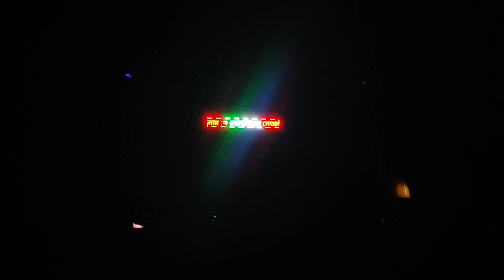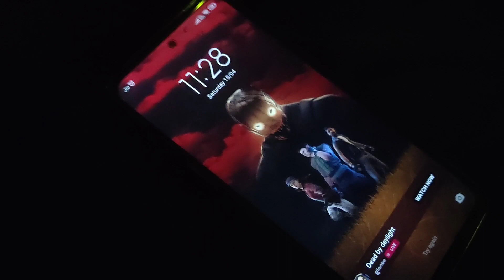দাদা কেন মারলো আমাকে?😓|| সবাই কে জানাই শুভ নববর্ষের প্রীতি ও শুভেচ্ছা❤ || DREAMLAND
সবাই কে জানাই শুভ নববর্ষের প্রীতি ও শুভেচ্ছা❤ || দাদা কেন মারলো আমাকে🥺 || DREAMLAND

Dona & Rani
From Bhadreswar